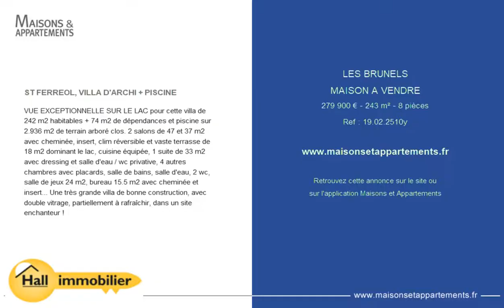LES BRUNELS - MAISON A VENDRE - 279 900 € - 243 m² - 8 pièces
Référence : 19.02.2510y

ST FERREOL, VILLA D'ARCHI + PISCINE
VUE EXCEPTIONNELLE SUR LE LAC pour cette villa de 242 m2 habitables + 74 m2 de dépendances et piscine sur 2.936 m2 de terrain arboré clos. 2 salons de 47 et 37 m2 avec cheminée, insert, clim réversible et vaste terrasse de 18 m2 dominant le lac, cuisine équipée, 1 suite de 33 m2 avec dressing et salle d'eau / wc privative, 4 autres chambres avec placards, salle de bains, salle d'eau, 2 wc, salle de jeux 24 m2, bureau 15.5 m2 avec cheminée et insert... Une très grande villa de bonne construction, avec double vitrage, partiellement à rafraîchir, dans un site enchanteur !